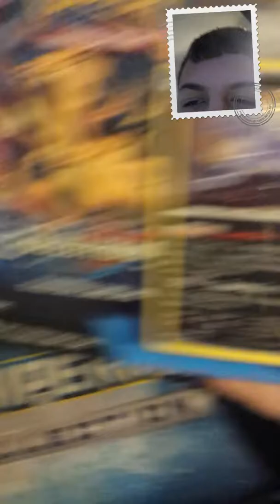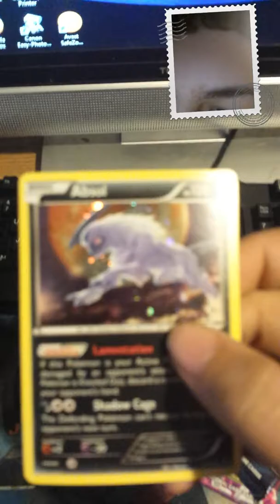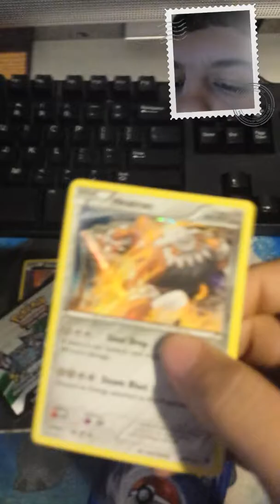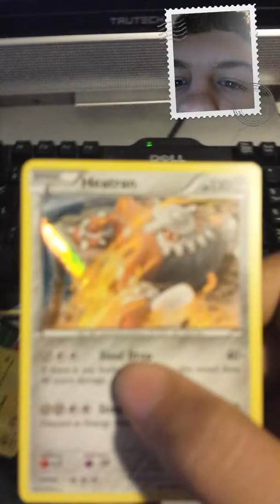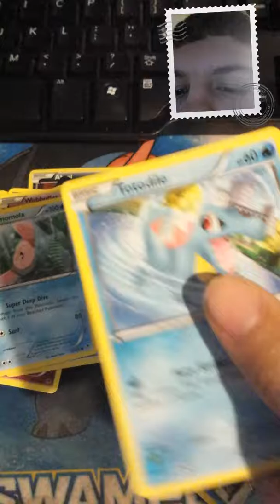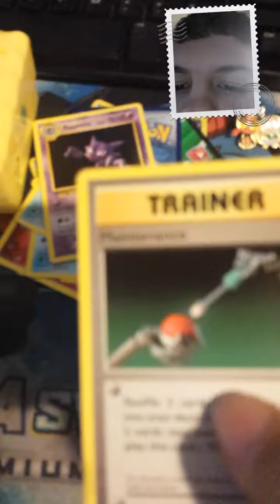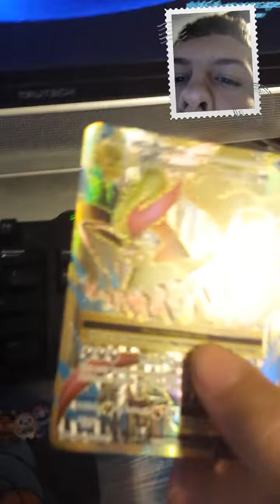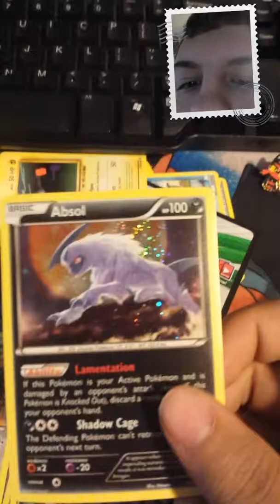Opening 2 package of Pokemon cards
Cole and Aiden are in the video